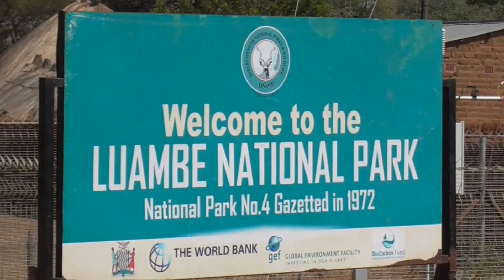Zambia: Luambe National Park, August 2023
In Zambia, in the heart of tropical Africa, lies the Luangwa Valley, one of Africa's most remote wilderness areas. This African wasteland is home to nomadic giants and killers on the hunt. Luambe National Park is one of the smaller national parks in Zambia and is therefore not as heavily visited as others. But it offers a whole lot of animal and plant diversity and many surprises that we observed during the dry season in 2023: a stunning landscape, a wilderness with elephant attacks, colorful birds, giraffes, hippos and much more.